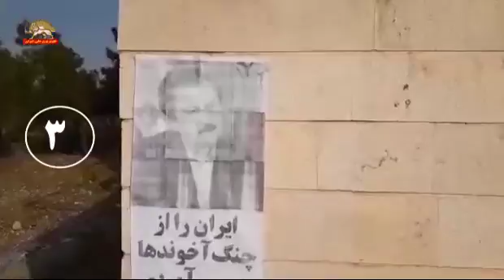تهران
نصب بنر مسعود رجوی در خیابانن آریا توسط  کانون شورشی ۴۶۵